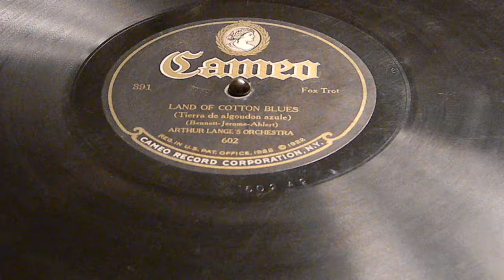Land of Cotton Blues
Arthur Lang Orchestra
Cameo 391